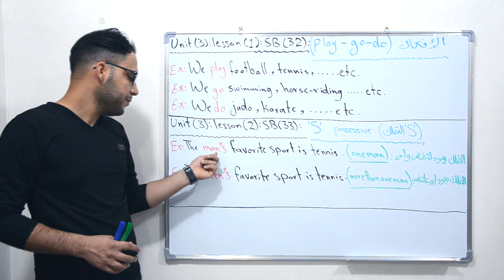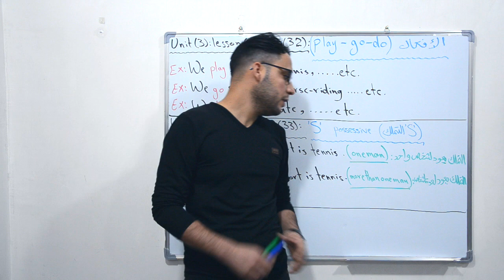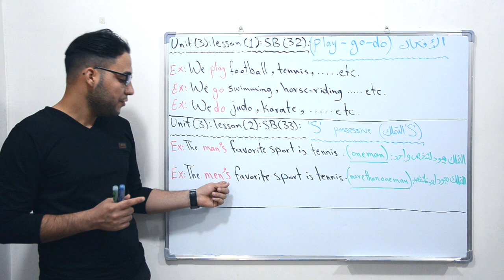انكليزي الثاني متوسط | الوحدة الثالثة | الافعال (Play - go - do)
شرح مبسط لموضوع الافعال (Play - go - do)
الصف الثاني متوسط | الوحدة الثالثة (Unit Three)
تقديم: مدرس اللغة الانكليزية زين العابدين الدراجي.